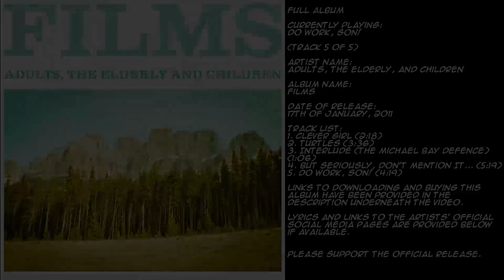Adults, The Elderly and Children - Films [Full EP]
0:00 Clever Girl
2:28 Turtles
6:04 Interlude (The Michael Bay Defence)
7:10 But Seriously, Don't Mention It...
12:29 Do Work, Son!